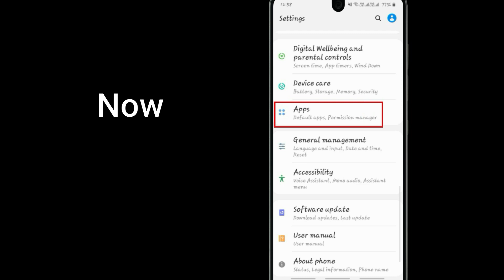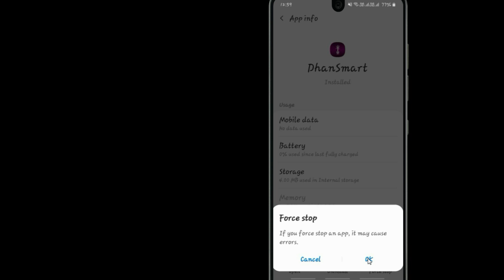Fix Dhanlaxmi Bank App Black Screen Error Problem Solved in Android & Ios - AllTechapple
Video is very helpful to fix Black screen error in Dhanlaxmi Bank app or not working in your mobile phone. Please follow the same procedure which is very helpful for resolving this problem to run the app again.